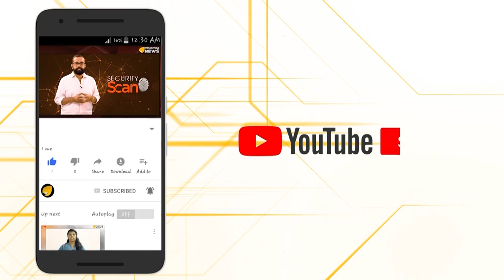ദേശീയ പുരസ്‌ക്കാര പ്രഭയിൽ...കീർത്തി സുരേഷ്...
മലയാളത്തിന്റെ കീർത്തി ഉയർത്തി കീർത്തി സുരേഷ്...
മലയാളത്തിനിത് അഭിമാനത്തിന്റെ കീർത്തിമുദ്ര...